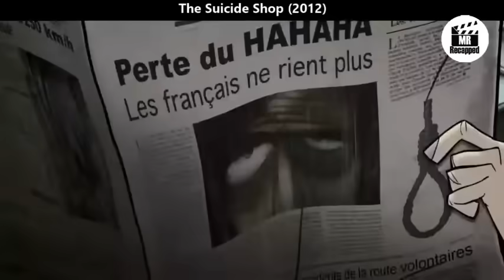A family-run shop that sells everything you need to take your own life finds it hard to focus...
The Suicide Shop (2012) Animated movie explained. The American Fantasy animation film “Suicide Shop” as known as Depressed Rate story summarized with a complete ending explanation. The plot revolves around a city with a high death rate. People in the city used to say they were depressed, and there was a shop run by a couple called "The Suicide Shop." As the name implies, people buy them out of depression and sadness. However, a baby named Alan was born at that couple's home, and he was a happy baby who always smiled. Later, he brought about a change in the city environment. By motivating his family and others, he destroys his parents' business, The time passed, and the boy matured. He is saddened that people have committed suicide as a result of his and his family's shop. He wishes to convey to people that life is not an ordinary thing and that we should value it by savoring it. But his family was fed up with his smile because their business was stifled as a result of his grin.